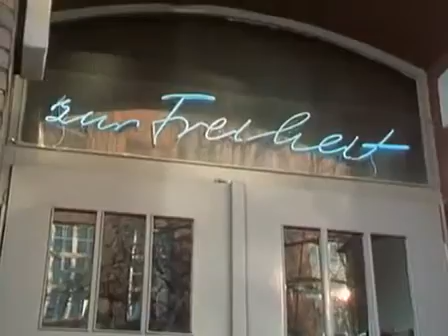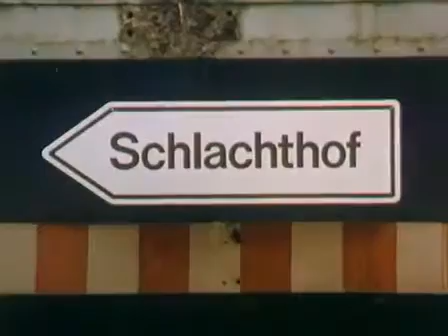Zur Freiheit Folge 11 komplett Auf und ab